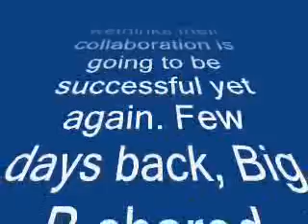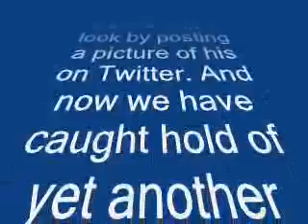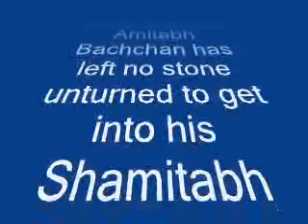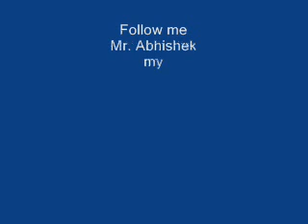Amitabh Bachchan reinvents himself for Shamitabh – view pics! – review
Big B will be seen alongside Dhanush and Akshara in R. Balki’s next film Shamitabh – review

Amitabh Bachchan will be seen in completely different avatar in R. Balki’s directorial venture Shamitabh. This is their third film together and going by the megastar’s look in the film
wethinks their collaboration is going to be successful yet again. Few days back, Big B shared hisShamitabh look by posting a picture of his on Twitter. And now we have caught hold of yet another image wherein the Paa actor is seen smiling but its hard to figure if his grin is wicked or innocent, no? He is also sporting white beard and long locks in the pic. Overall, Mr Bachchan’s grungy look is quite impressive and interesting as well. And now we are quite curious to know what’s in store for us. The other picture with the effect was posted by Big B on Twitter and he wrote, “Moses makes ‘Shamitabh’ …”
While wethinks Amitabh Bachchan has left no stone unturned to get into his Shamitabh character, Bollywoodlifers you check out the pictures and tell us what you think about the superstar’s new onscreen look.